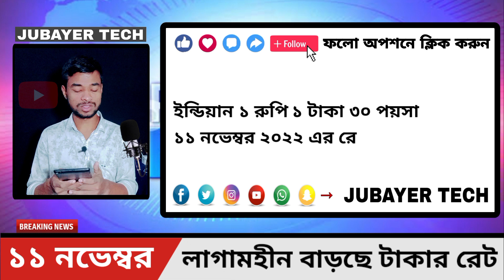লাগামহীন বেড়েছে প্রবাসীদের আজকের টাকার রেট 11, November 2022 | সৌদি রিয়াল আজকের রেট | Saudi | bdTaka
লাগামহীন বেড়েছে প্রবাসীদের আজকের টাকার রেট 11, November 2022 | সৌদি রিয়াল আজকের রেট | Saudi | Bangladeshi Taka

Ajker Takar Rate Koto
বন্ধুরা আজকে আমরা এই ভিডিওর মাধ্যমে জানবো আজকে নভেম্বর মাসের এগারো তারিখ দুই হাজার বাইস সাল আজকের এই দিনে কোন দেশের টাকার বিনিময়ে বাংলাদেশের টাকায় কত টাকা পাবেন যেমন: আজকের টাকার রেট কত? আজকের টাকার রেট? আজকের টাকার রেট কত দুবাই? আজকের টাকার সঠিক রেট? আজকের টাকার রেট কত মালয়েশিয়া? আজকের টাকার রেট কত সৌদি আরব? আজকের টাকার খবর? আজকের টাকার রেট কত সৌদি? আজকের টাকার রেট কত ওমান? আজকের টাকার মান? এই রকমের আরও ৪০টি দেশের রেট রয়েছে ভিডিওতে, Saudi Arab | Kuwait dinar | Bangladesh Taka | Bangladesh Money | Bangla Taka Taka | America Taka,

This News is for November 11, 2022 only.